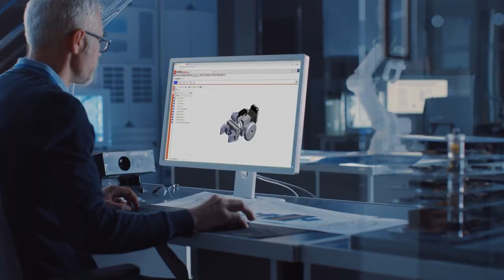Centralizing Data From Multiple Sources Using Aras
Nidec Corporation, a leading global comprehensive motor manufacturer, chose Aras Innovator to centralize data from various sources due to their acquisition of multiple companies. Hear how they successfully centralized their data using Aras from Kamran Aftab, PLM management leader at Nidec.